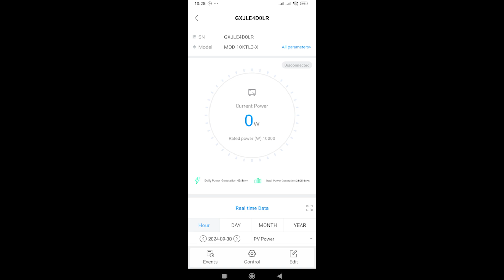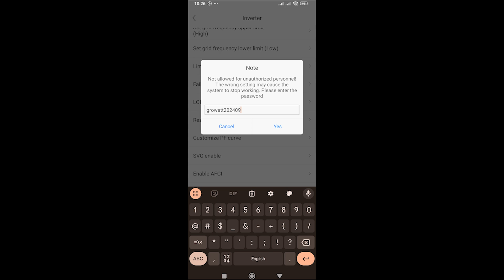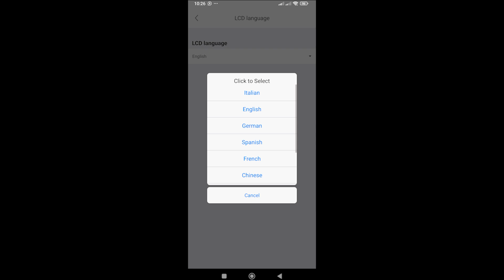How to Change Growatt Inverter Language to English Using the ShinePhone App | Quick & Easy Tutorial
In this step-by-step tutorial, I’ll show you how to easily change the language of your Growatt inverter to English using the ShinePhone app. Whether you're setting up your inverter for the first time or just need to switch languages, this guide will walk you through the entire process.

📱 What You’ll Learn:

Navigating the app to access language settings.
How to change the language from any other language to English in just a few taps.